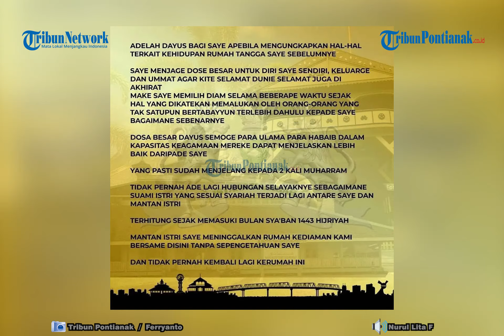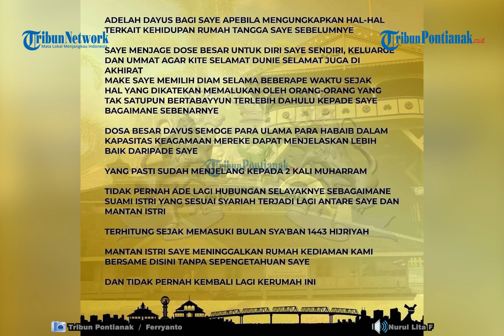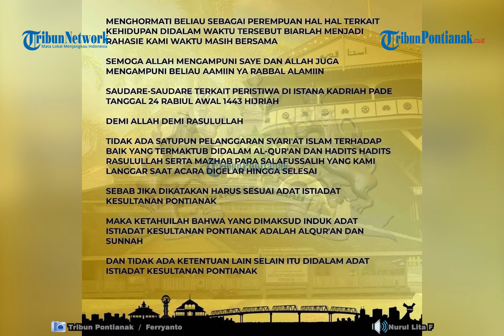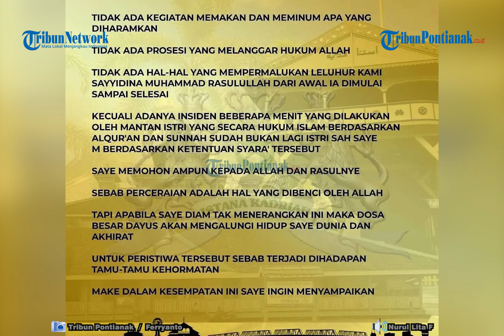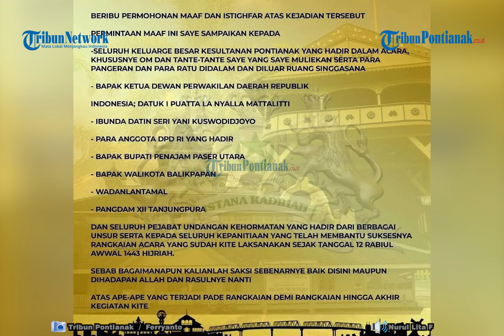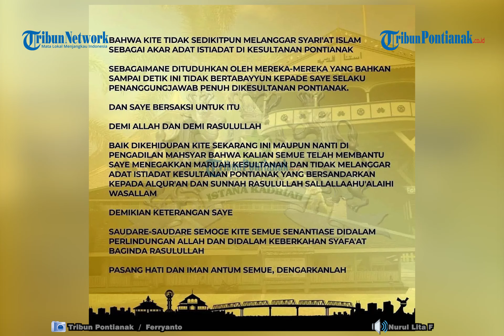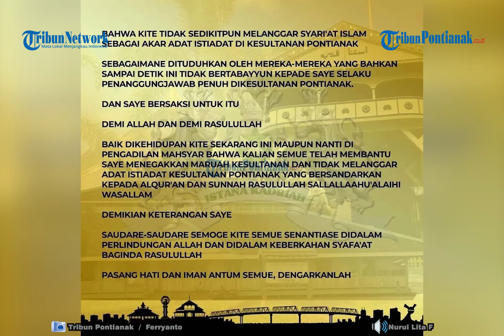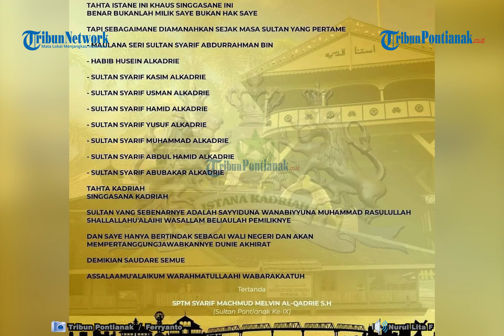Lengkap Klarifikasi Sultan Syarif Mahmud Alkadrie Terkait Insiden di Kesultanan Pontianak yang Viral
Sultan Pontianak Klarifikasi Berbagai Berita Terkait Kesultanan.

Sultan Pontianak Syarif Mahmud Melvin Alkadrie akhirnya buka suara terkait berbagai informasi perihal Kesultanan Pontianak beberapa hari belakangan.

Bertempat di kediaman pribadi di jalan Tanjung Raya 1 Pontianak, Sultan Pontianak Syarif Mahmud Melvin Alkadrie menggelar konfrensi pers di hadapan para awak media, jumat, 5 November 2021.